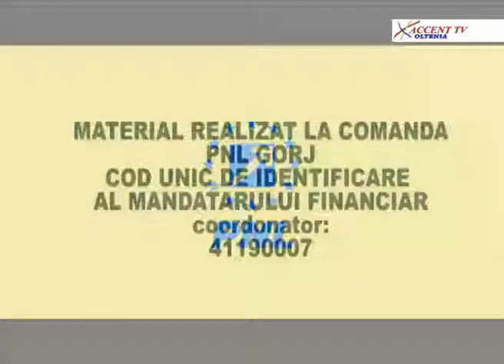Agenda Electorala 23 mai 2019 Gheorghe Pecingina